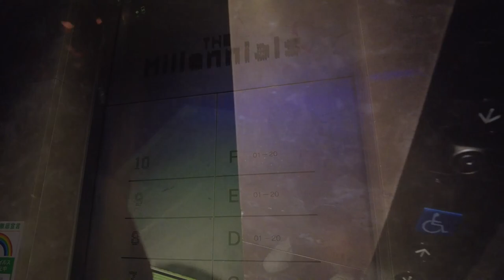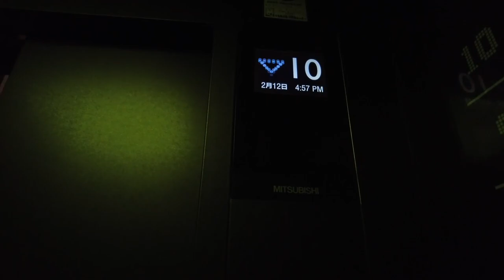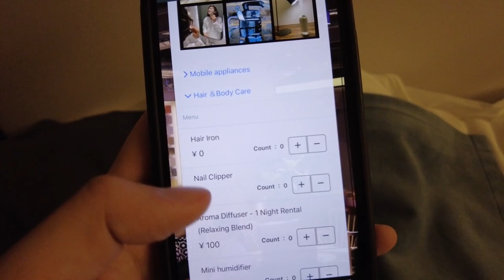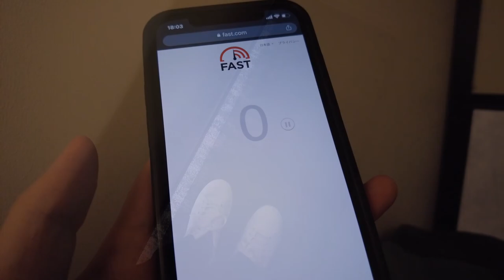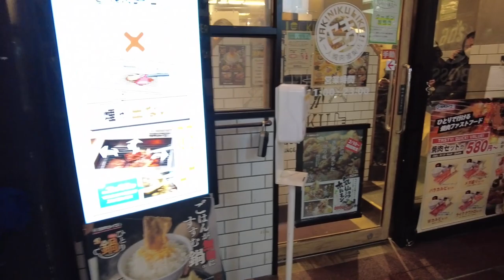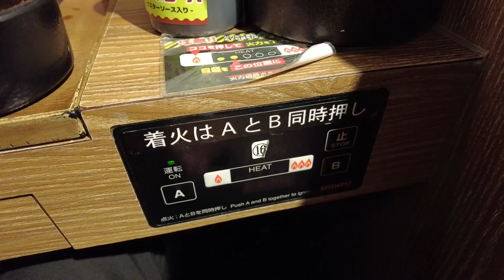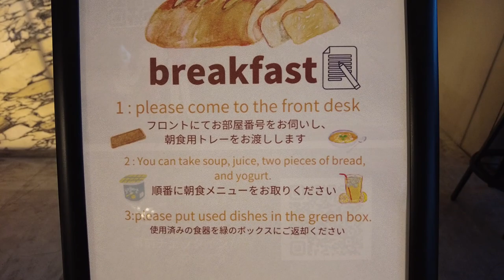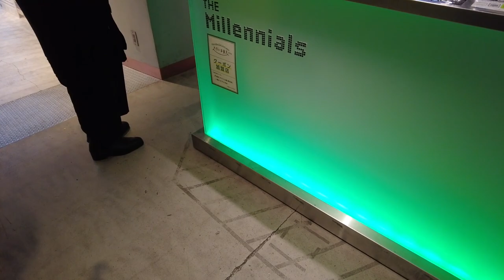$60 Japan’s SMART POD Capsule Hotel with Electric Bed | THE MILLENNIALS SHIBUYA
I stayed at THE MILLENNIALS, a futuristic capsule hotel in Shibuya, Tokyo.
It is no ordinary capsule hotel, but is equipped with an innovative sleeping unit called Smart Pod.

Rate: 8,000JPY
Name:THE MILLENNIALS SHIBUYA
Rooms:Smart Pod
Location:7 minutes walk from Shibuya station
Comments:The magic of Steve Jobs is also used in this place!

00:00 Introduction
00:46 Arrival at hotel
01:39 Lobby Lounge
02:53 Room Tour
07:42 Coworking Space
08:40 Dinner
10:39 Shower
12:38 Breakfast
13:35 The End

*Titles, descriptions, and subtitles are partially created automatically and may contain errors.
*The rates shown in the video may vary depending on the time of year and conditions.
*We make every effort to ensure that the information in the videos is as accurate as possible, but we cannot guarantee its accuracy.